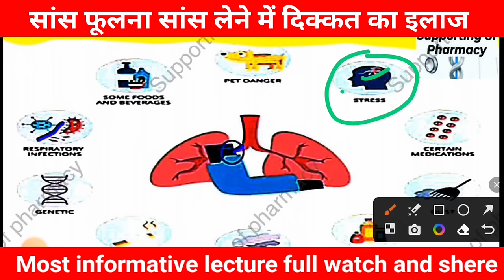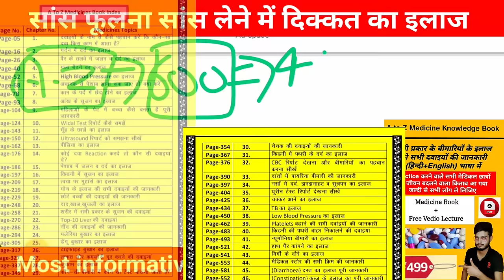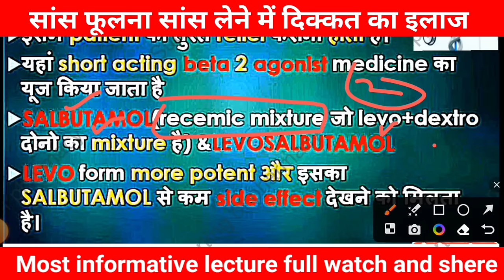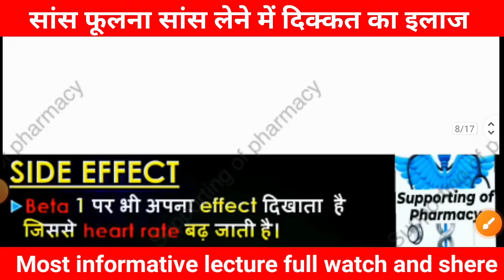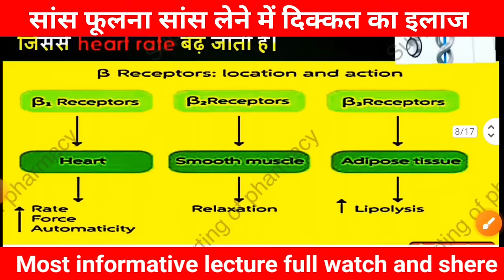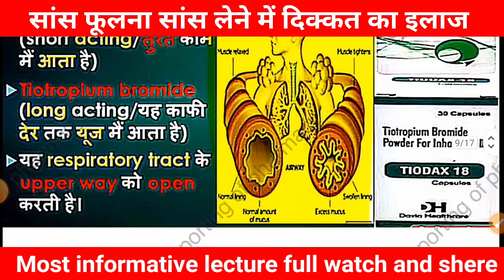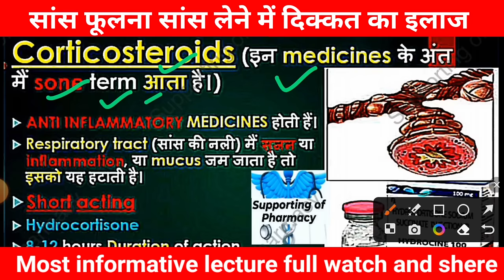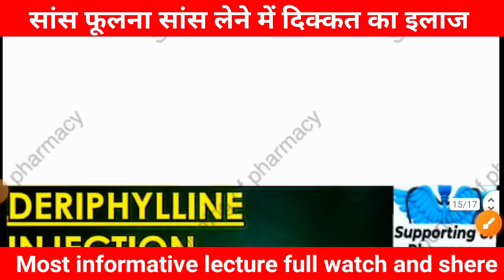सांस फूलने का इलाज। Asthma treatment । कौन सी दवा किस काम में आती है। कौन सा इंजेक्शन किस काम आता है